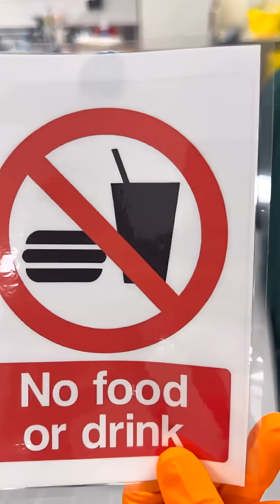What Do Champagne Bubbles and Medical Research Have in Common? 🍾🔬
From champagne fizz to curing disease 🥂🔬

The physics of bubbles: explained by Dr Sara Keller & Dr Veerle Brans.